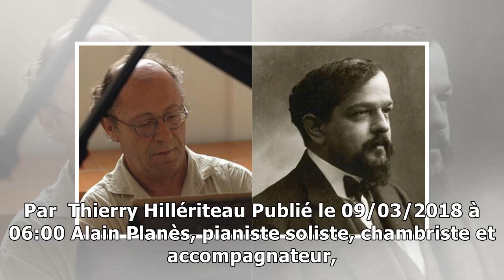Alain Planès reprend l'œuvre intégrale de Debussy à la Maison de la Radio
Par  Thierry Hillériteau Publié le 09/03/2018 à 06:00 Alain Planès, pianiste soliste, chambriste et accompagnateur, a enregistré entre 2000 et 2006 l'intégralité des œuvres pour piano de Debussy chez ...